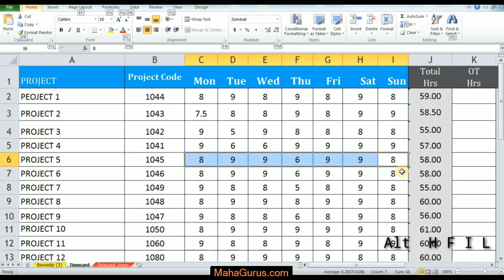How to Autofill Left in Excel- Autofill Left in Excel Tutorial in Hindi